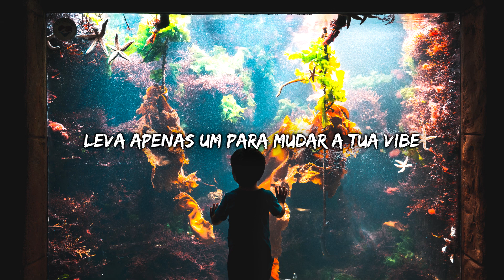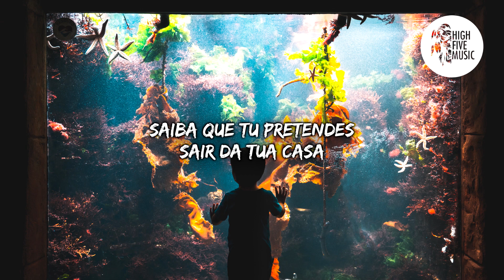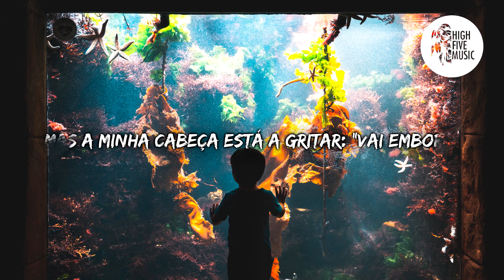Clean Bandit and Mabel - Tick Tock [Tradução/Legendado] feat. 24kGoldn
🎵 🎶 HighFiveMusic 🎵 🎶

📷 Wallpaper: Photo by Charles Tumiotto on Unsplash

✔ Deseja contactar-nos?  🎧 🎵 🎶

🎤 Letra:
Não preciso de outro, estou satisfeita
Fazendo por conta própria
Leva apenas um para mudar a tua vibe
Não é assim que funciona?
Eu não preciso de nenhum corpo, mas estás no replay
Pego numa memória
Quando tocas meu corpo e dizes o meu nome
Dando-me o que eu preciso

Cada minuto, tão perdido nele
Como se estivesses na minha cama
A cada hora, dá-te poder
Estou a perder o meu

24/7, tenho-te na minha mente
Penso em ti o tempo todo
O meu corpo quer-te noite e dia
Mas a minha cabeça está a gritar: "Vai embora"
24/7, tenho-te na minha mente
Querido não tenho tempo
O meu corpo te quer noite e dia
Estou a perder todo o controle sobre mim

Ei!
24/7 Eu tenho um lugar com o teu nome
Apenas no caso de decidires que estás a sair
Sem tempo para pensar, ocupado demais a dançar e a beber
Saiba que tu pretendes sair da tua casa
Baby, joga aquele Fendi no chão
Viciado no teu amor, preciso de um pouco mais
Ouvi dizer que tu queres o meu corpo, eu quero o teu
Já sabes que eu já sei